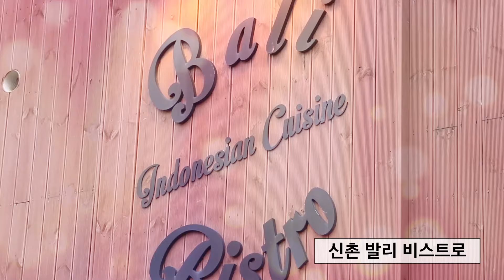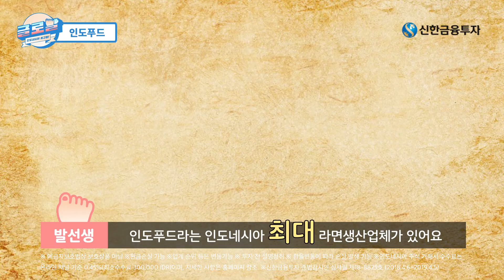조코노믹스 모른다면 꼭 봐야할 영상 [글로발 2화 인도네시아편]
글로 배워 발로 뛰는 글로발 🙌2편! 🙌

1편에 이어서 2편에서는 인도네시아에 대해서 배워볼 예정입니당!
우리 모두 글로발과 함께 해외금융 고수가 되어 보아요!